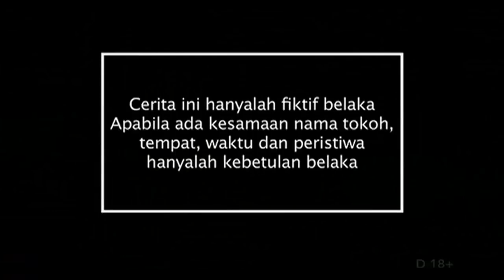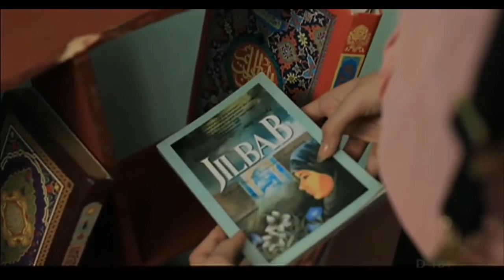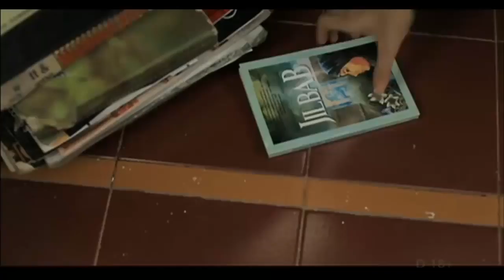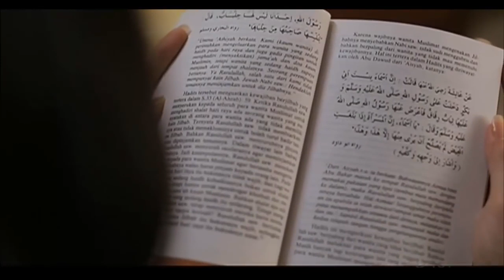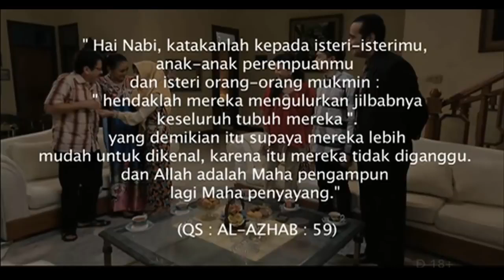FTV Pendek JANGANN AMBIL JILBABKU Jessica Mila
FTV terbaru Pendek JANGAN AMBIL JILBABKU - Jessica Mila.

Ftv terbaru jessica mila air mata ayah - movie film terbaru.

FTV terbaru MAWAR BERDURI Jessica Mila dan Yudditia.

Ftv terbaru CINTA PUTRI NINGRAT Jessica Mila.

Ftv film Pendek KETIKA CINTA BERK0RBAN - Jessica Mila.